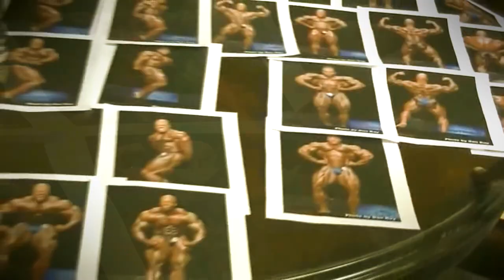Bodybuilding Motivation - 'Limitless' (Moreno)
*TO GET BIG MUSCLES:

Song: 'Synx - Gone Away'

Jay Cutler, Emiliano Dell'uomo, Mikko Ovaskainen, Nasser El Sonbaty, Ronnie Coleman, Frank McGrath, Jeff Willet, Alex dos Anjos, Robert Burneika, Alexey Lesukov, Hardcorowy Koksu, Roelly Winklaar, Phil heath, Dexter Jackson, Andrey Skoromnyy, Johnnie Jackson, Eugene Mishin, Dennis wolf, Kai Greene, Waldemar Guimaraes, Fernando Sardinha, Victor Martinez, Markus Ruhl, Dennis James, Branch Warren, Markus Rhul, Cedric McMillan, Brandon Curry, Brian Yersky, Toney Freeman, Ben Pakulski, Fouad Abiad, Anthoneil Champagne, Stan Efferding, Zack khan, Derek Poundstone, Kang Kyung, Antoine Vaillant, Jason Huh, Eduardo Correa, Flex Lewis, Stefan Havlik, Rich Piana, Jean Pierre Fux, Peter molnar, Will Harris, Kevin Levrone, Steve Kuclo, and others..

Moreno Editor